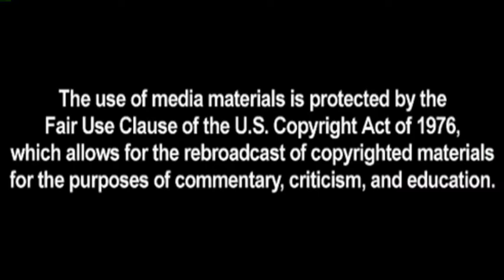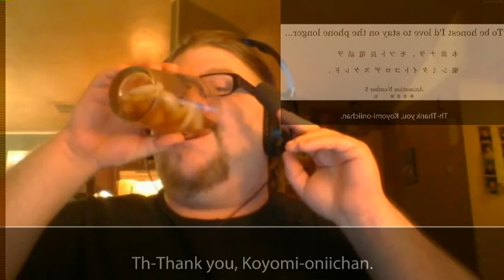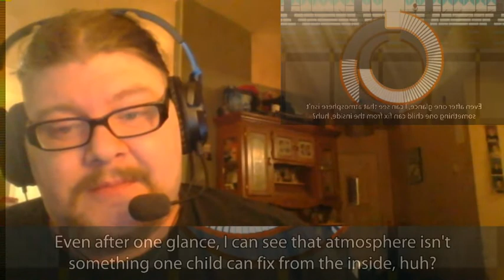Otorimonogatari Part 2 (Monogatari Second Season Episode 13) Reaction